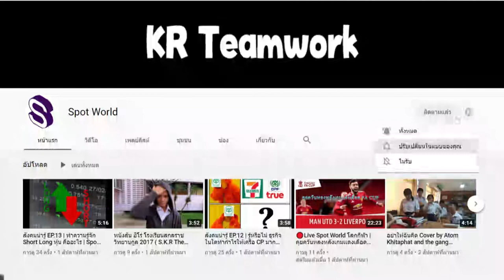4 สหายตามหาพ่อมดเพื่อขอความช่วยเหลือ | สรุปหนัง The Wizard of OZ 1939 พ่อมดแห่งเมืองออซ | Spot World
สปอยหนัง The Wizard of OZ (1939) พ่อมดแห่งเมืองออซ
NimoTV : Spot World